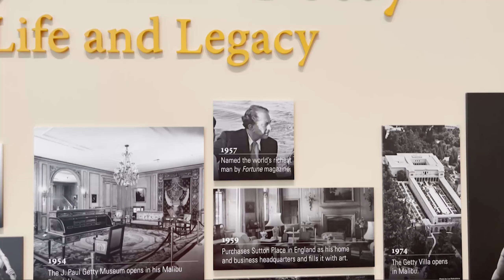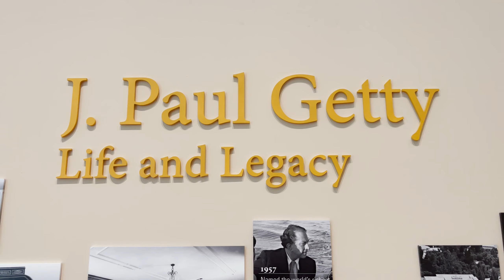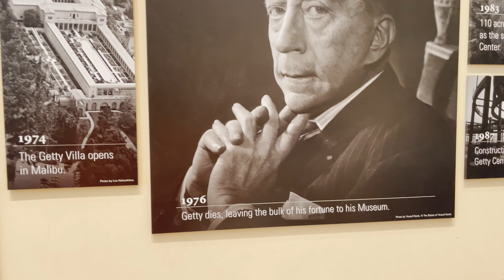The Getty Center (uno de los museos mas espectaculares del mundo)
The Getty  Center sin lugar a duda este museo se lleva un 200% recomendable, The Getty  Center no solo es un museo es un centro cultural con hermosos jardines, vistas espectaculares, edificios majestuosos un lugar muy fotogenico que disfrutaras plenamente,The Getty  Center es un lugar que no te puedes perder cuando visites Los Angeles California The Getty  Center

Ulises Duran
Nunca dejes de viajar
viajando por Mexico